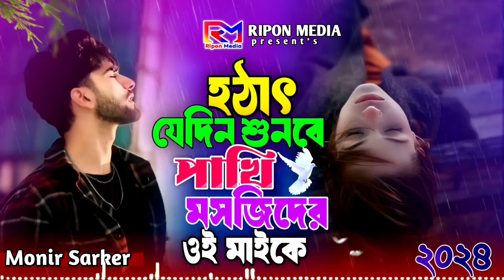হঠাৎ যেদিন শুনবে পাখি মসজিদের ওই মাইকে Monir Sarker Jahid Hasan Hotat jedin Sunbe Paki 2024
হঠাৎ যেদিন শুনবে পাখি মসজিদের ওই মাইকে Monir Sarker Jahid Hasan  Hotat jedin Sunbe Paki Mosjider Ai Maike 2024

• Song   :  Hotat jedin Sunbe Paki Mosjider Ai Maike
• Singer  : Monir Sarker
• Singer  : Jahid Hasan
• Lyrics   :  Jahid Hasan
• Tune   :  Jahid Hasan
• PRODUCED BY : ASHIK KHAN
• Label    : Ripon Media

Mosjider Ai Maike 2024
bangla gaan
হঠাৎ যেদিন শুনবে পাখি মসজিদের ওই মাইকে
Monir Sarker
Jahid Hasan
Hotat jedin Sunbe Paki Mosjider Ai Maike
Hotat jedin Sunbe Paki
হঠাৎ যেদিন শুনবে পাখি
মসজিদের ওই মাইকে
কষ্টের বাংলা গান
কষ্টের গান
বাংলা গান কষ্টের
folk song
2024 সালের সেরা কষ্টের গান
সেরা কষ্টের গান
কলিজা কাপানো কষ্টের গান
দুঃখের গান বাংলা
Bengali sad song
দুঃখের গান
sad song
নতুন দুঃখের গান বাংলা